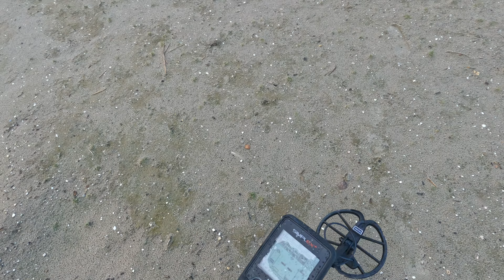Kolejny dzień, kolejne dołki. Poszukiwania w Holandii #3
Planuję zacząć przygodę z wykrywaczem metali, może dołączysz?
Zostaw subskrypcję i bądź na bieżąco :)

Detektor: Nokta Makro Simplex Pro (WHP)

Zajrzyj na nasz INSTAGRAM: swiat.naczymi.oczyma